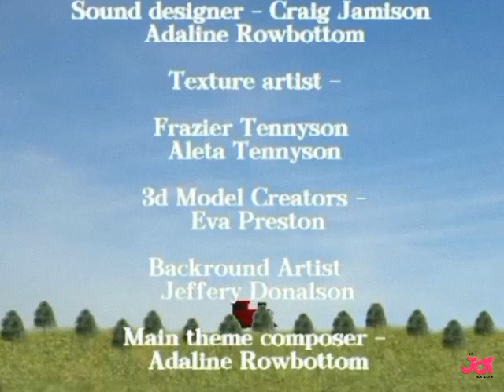Steam Engine Stephen - Mark Misunderstanding / Analog Horror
Steam Engine Stephen - Mark Misunderstanding

tags;
arg, analog horror, animation, 3d, 3d animated, horror, creepy pasta, Thomas the tank engine